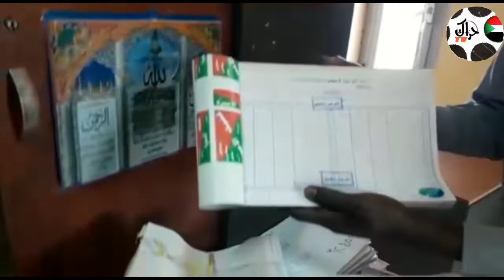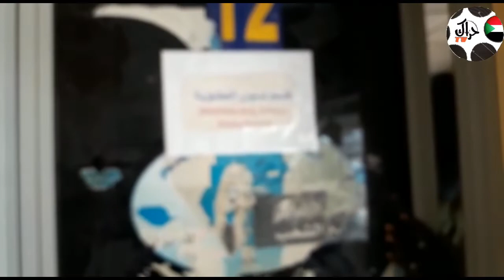لجنة مقاومة المربع الذهبي الميناء البري.. احد التجار وجدو في خزنته اختام الضرائب. ودمغه الضريبة.